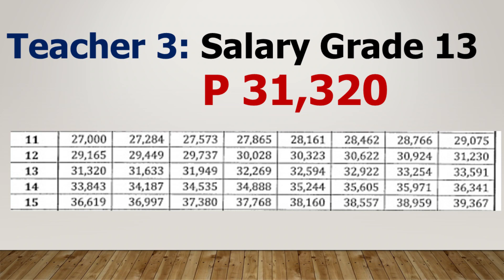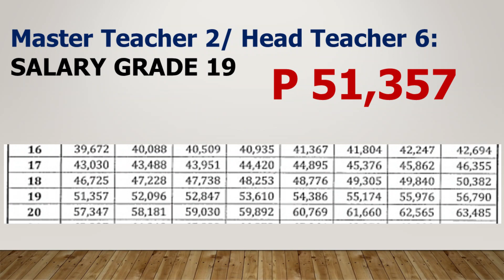SAHOD NG GURO. Effective January 1, 2023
Salary Standardization Law V - SSL V (4th Tranche)

Based on the Senate Bill No. 1219 and House Bill No 5712 the proposed date of effectivity/implementation of SSL V 4th Tranche is on January 1, 2023.